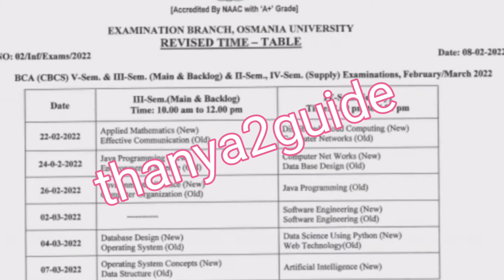BCA time table|OU time table released|OU degree exam#ou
thanya2guide(group)
Thanya2 guide